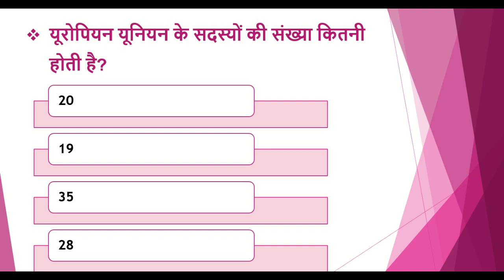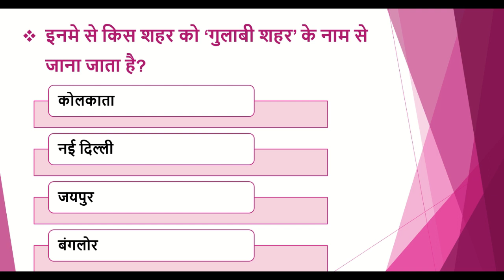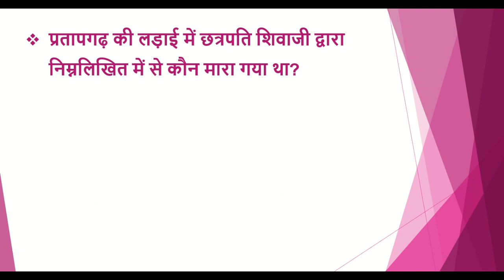upsc / uppsc daily quiz | 2 minute confidence booster | mcq|gk|uppcs|pcs|test series| paper| test #1